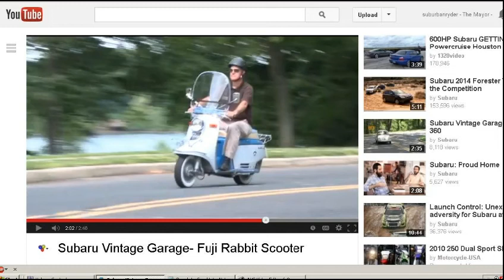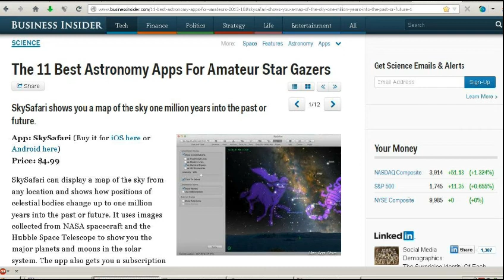TDD report for October 19, 2013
Request from Tim McGraw - Kessler Effect
The 11 Best Astronomy Apps For Amateur Star Gazers